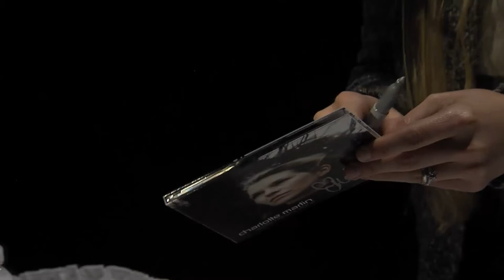Backstage at the Doudna 303: Charlotte Martin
Pianist, singer, songwriter and EIU alum Charlotte Martin returns home and performs new songs and catalog favorites. Over the course of her career Charlotte has recorded both major label and independent releases for audiences around the world.